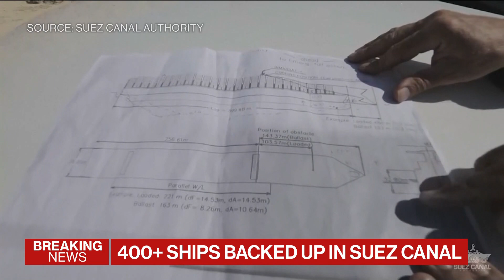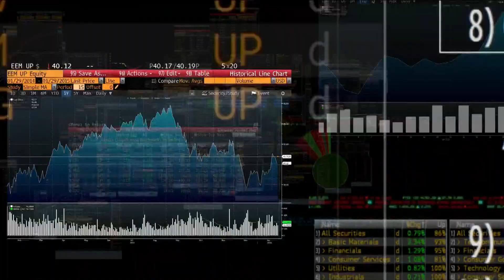Will Take Two Weeks to Clear Vessels in Suez Canal: Euronav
Mar.29 -- Hugo De Stoop, chief executive officer at Euronav NV, an international shipping company that focuses on transporting oil by sea, discusses how the giant container ship blocking the Suez Canal has been partially freed, how long it will take to clear up the logjam of vessels and his outlook for the shipping industry. He speaks on “Bloomberg Daybreak: Europe.”